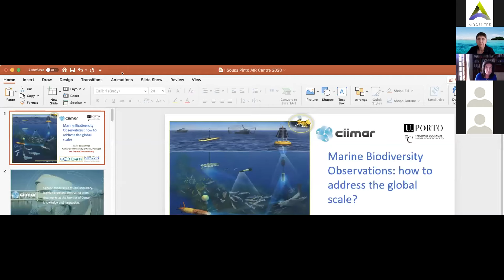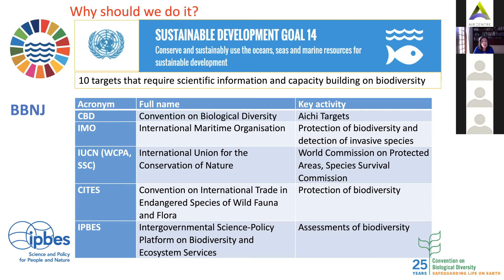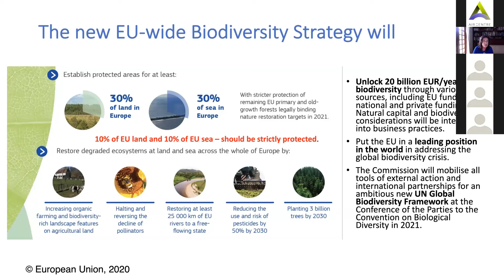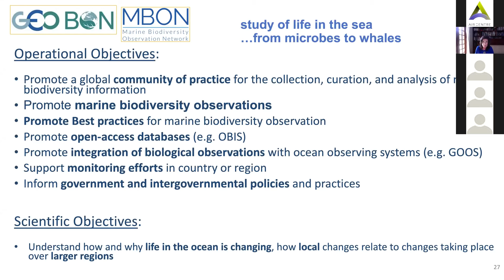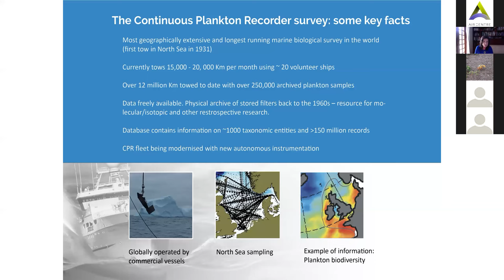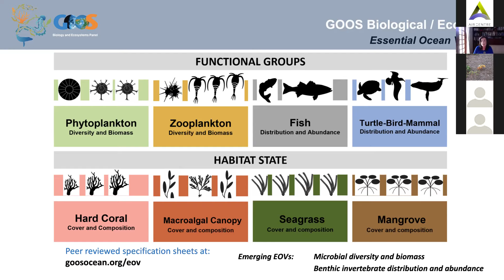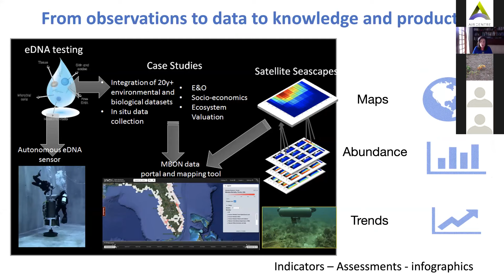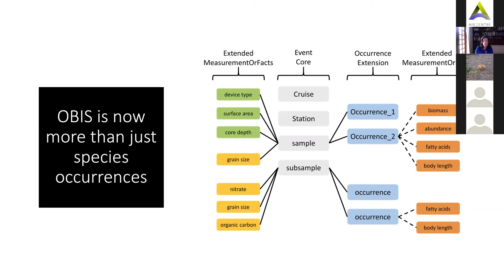Networking Friday with Isabel Sousa Pinto (CIIMAR / GEO MBON)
On May 22nd, we traveled to Oporto, Portugal to meet Isabel Sousa Pinto, member of the Board of Directors of CIIMAR – Interdisciplinary Centre of Marine and Environmental Research and Co-Chair of GEO MBON – GEO Marine Biodiversity Observation Network. Isabel presented CIIMAR’s  most interesting projects and also showed how GEO MBON is helping us to understand how and why life in the ocean is changing and how local changes relate to changes taking place over larger regions. This session was brilliantly be moderated by Sheila Heymans, Executive Director of the European Marine Board and Co-chair of the Steering Group and member of the Advisory Committee of EOOS – European Ocean Observation System.